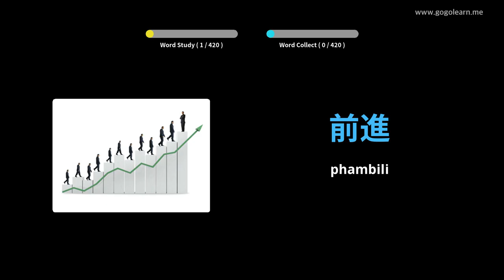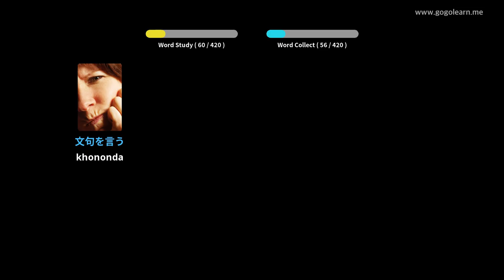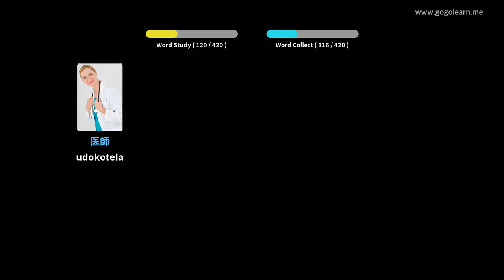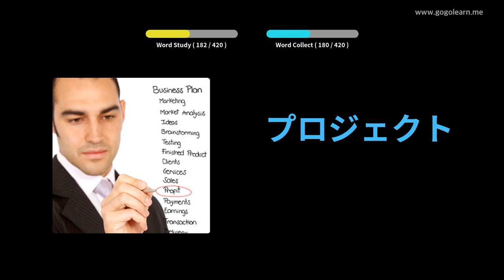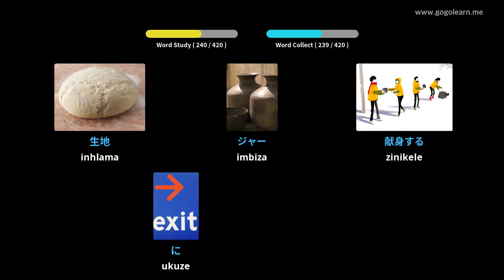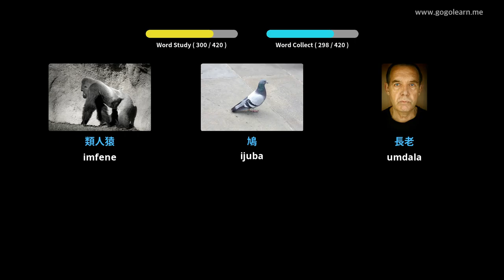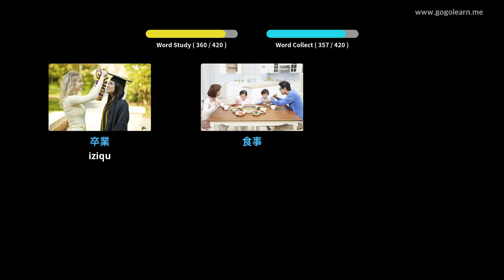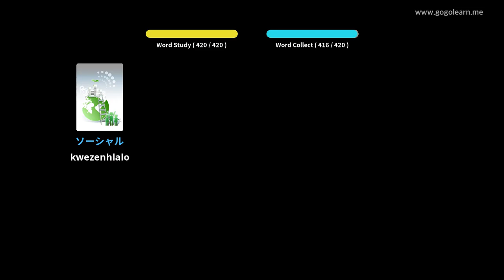IJapane Silulumagama Sekondari 3 | Golearn